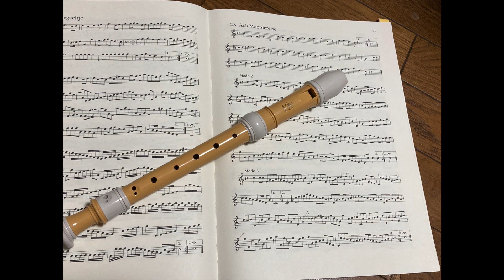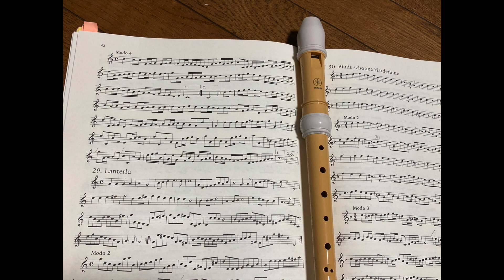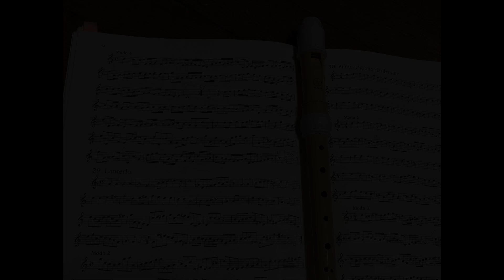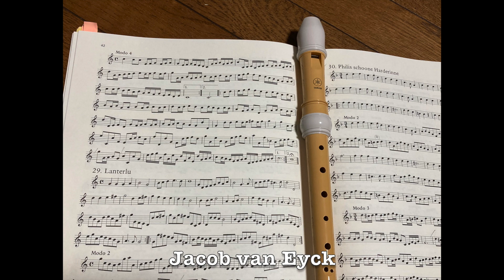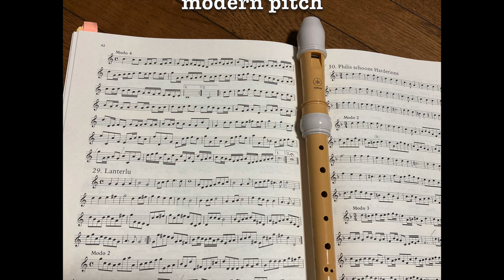van Eyck, Ach Moorderesse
van Eyck's Ach Moorderesse (Ach Mörderin)
played by soprano recorder, by Ucci Uccini
Yamaha YRS 402 B (plastic), modern pitch